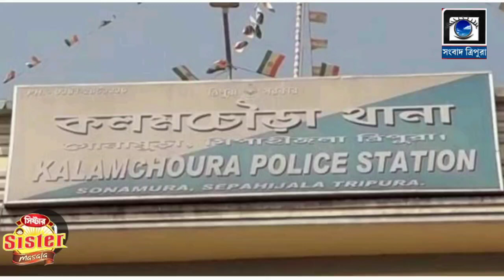কলমচৌড়া থানা এবং বক্সনগর এলাকাবাসীর যৌথ উদ্যোগ, শ্যামা পূজা উপলক্ষে পালা গানের জমজমাট আসর।